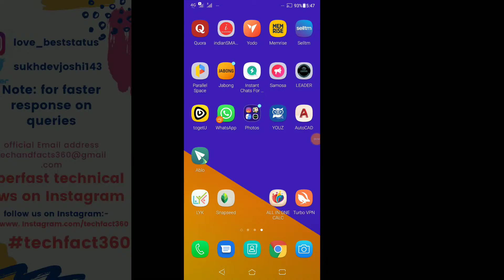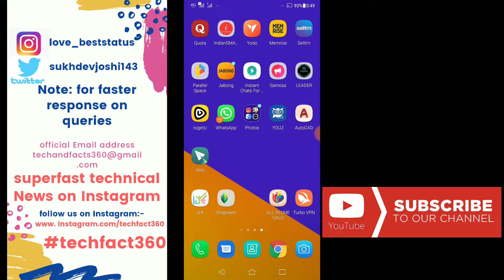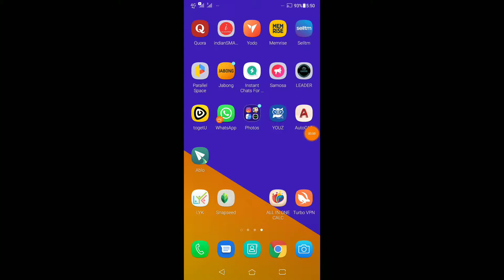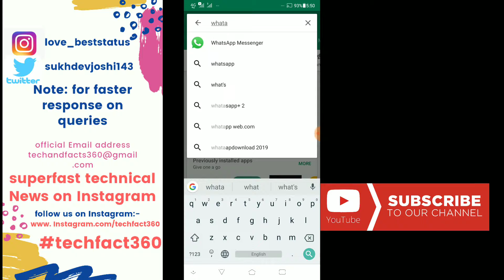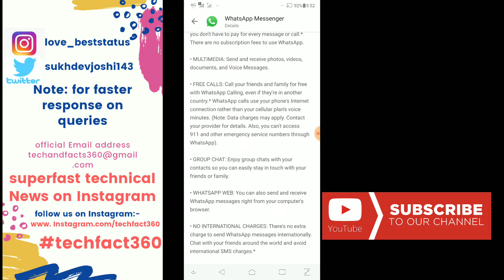Update your WhatsApp as soon as possible, otherwise ur profile will be hack or delete it permanently